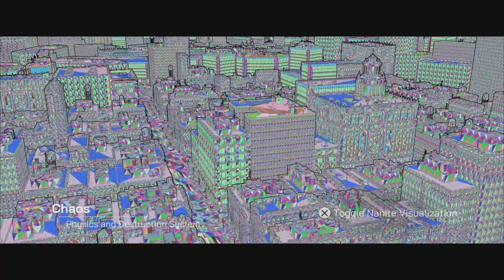The Matrix Awakens An Unreal Engine 5 Experience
The Matrix Awakens
An Unreal Engine 5 Experience
PS5